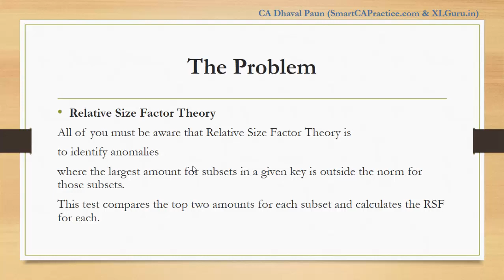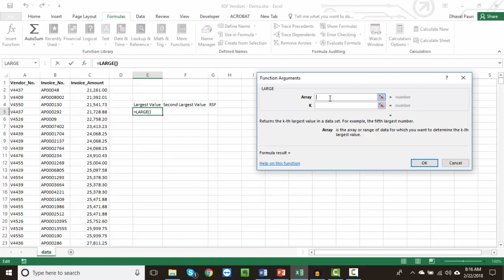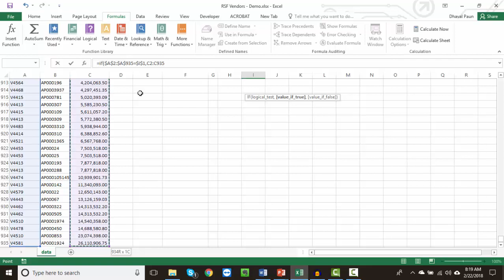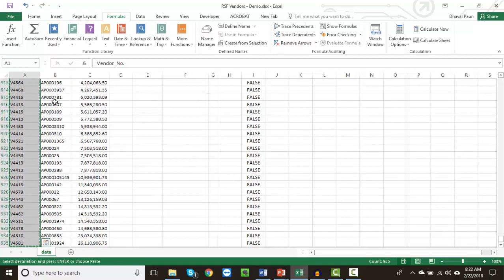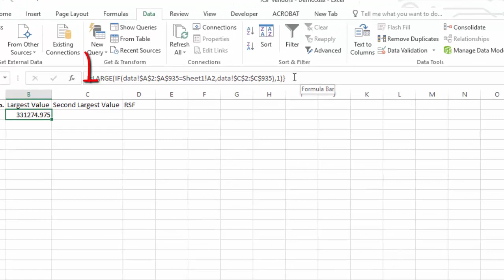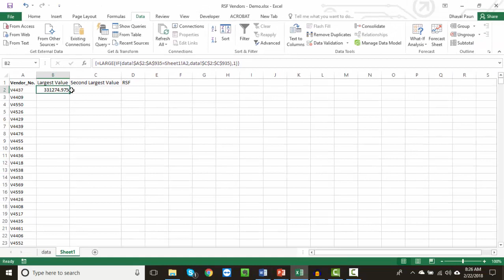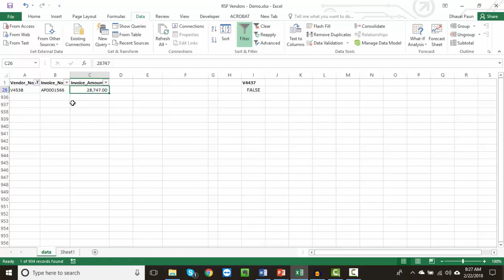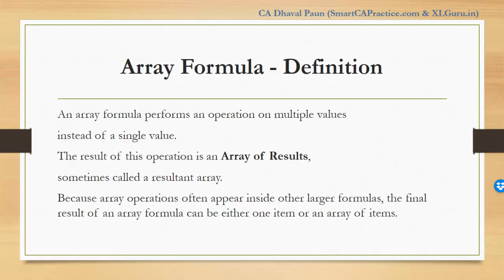Relative Size Factor with Array Formula - Excel Case Study 001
Relative Size Factor Theory with Advanced Array Formula
Chartered Acountants
FAFD Course
Case Study